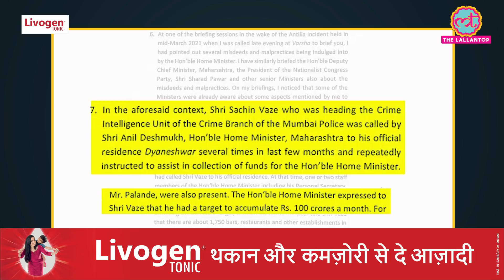4 बार Maharashtra सरकार में मंत्री रहे हैं NCP नेता Anil Deshmukh | पहली बार निर्दलीय चुनाव जीते थे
थकान और कमज़ोरी से दे आज़ादी

Former Mumbai Police Commissioner Parambir Singh made very serious allegations against Maharashtra Home Minister Anil Deshmukh. He said that Deshmukh had instructed some officers of Mumbai Police, including Sachin Vazhe, to raise Rs 100 crore every month. Anil Deshmukh has been in discussion since this entire episode.